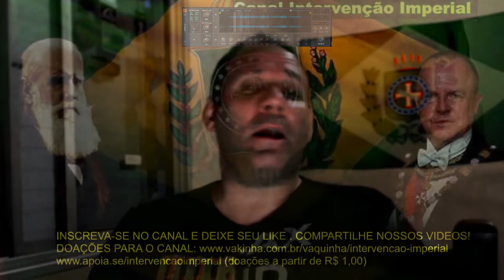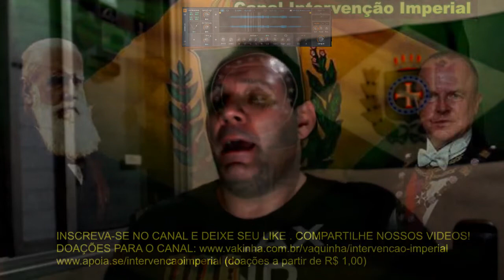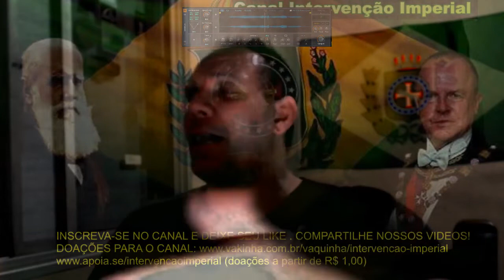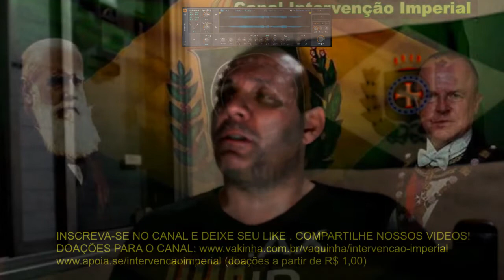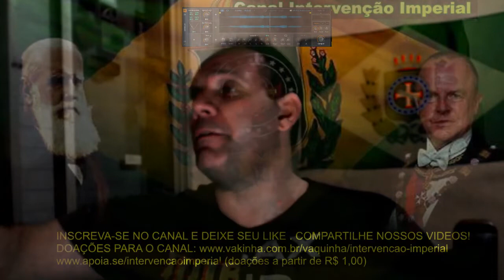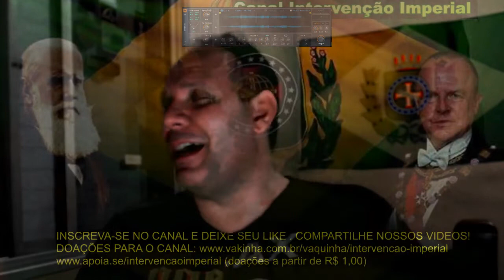LIVE BOLSONARO COM NOVA INFLAÇÃO, DILMA VIRA REU E MUITO MAIS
O Canal Monarquia Livre é o canal de notícias e debates do Movimento Monárquico Brasileiro que luta pela restauração da Monarquia Constitucional Parlamentarista Democrática no Brasil. TemosTransmissões ao vivo diariamente com convidados, notícia importantes para os rumos do país, além de palestras, aulas on-line, eventos promovidos pela Casa Imperial do Brasil e notícias comentadas.